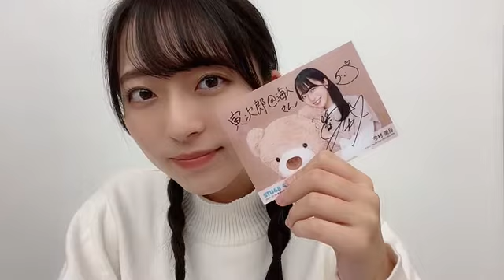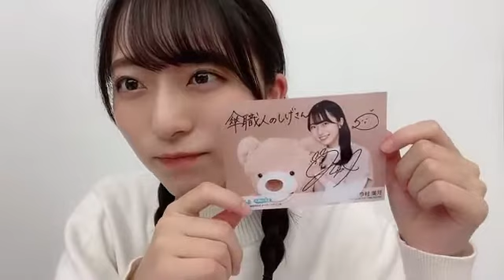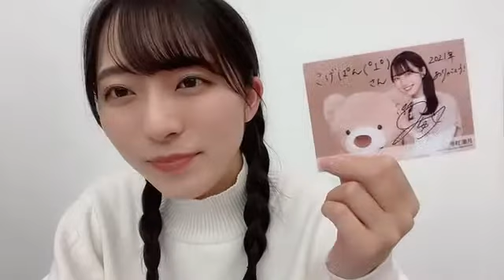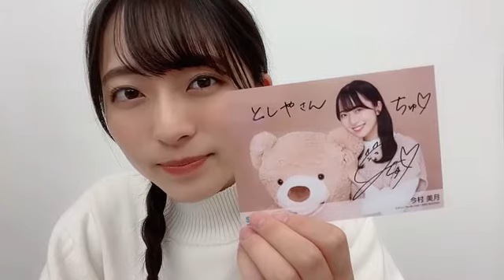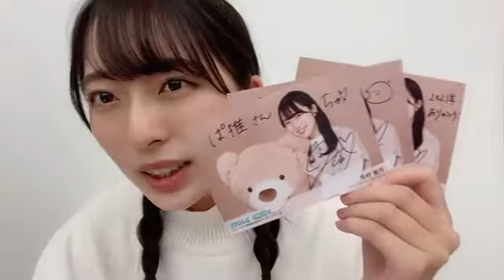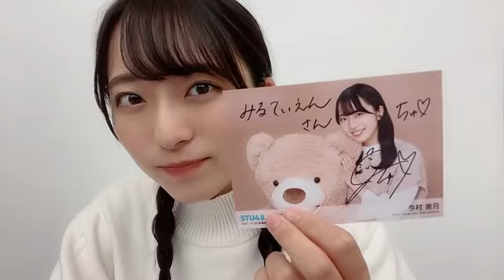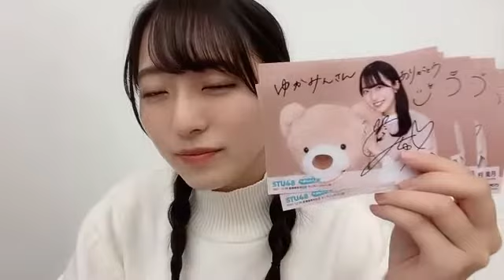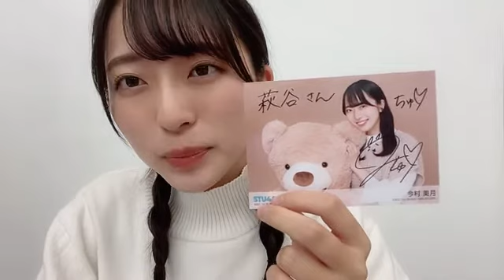今村 美月（STU48） 2021年12月26日16時01分